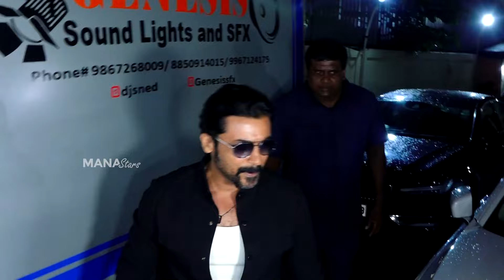Actor Suriya and Jyothika @ SARFIRA Movie Special Screening | Manastars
Watch Actor Suriya and Jyothika @ SARFIRA Movie Special Screening